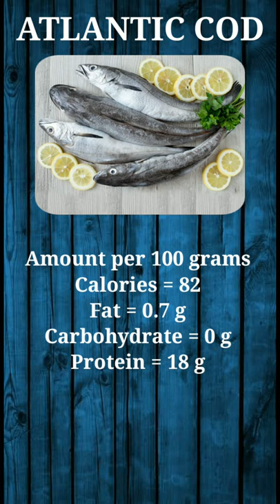TOP 5 HIGH PROTEIN FISH